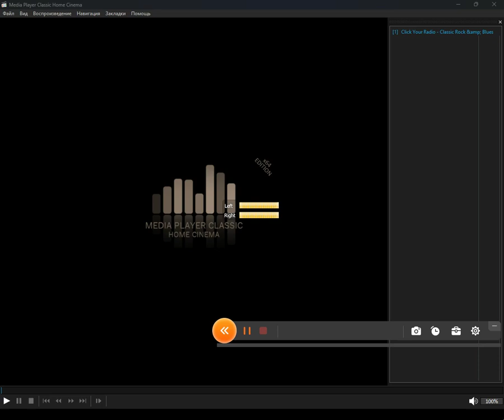icecast - cafe (Media Player Classic Home Cinema) (30.10.2024)